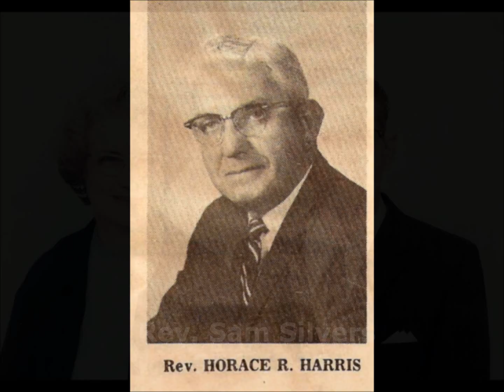Pastor's of Poovey's chapel Baptist Church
This video features the Pastor's of Poovey's Chapel Baptist Church. From the beginning in 1932 to the present. Thank God for His men who are faithful to preach the gospel of Jesus Christ. God bless you.